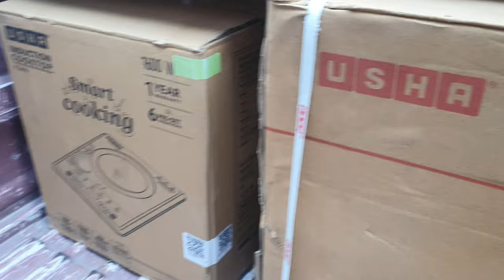Barish ne Din Kharab kar Diya | Battery ne Vlog ki Laga Di Watt | Gagan Narang Vlogs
Barish ne Din Kharab kar Diya Battery ne Watt Laga Di Vlog ki

I love Food, Travel and I love to learn.